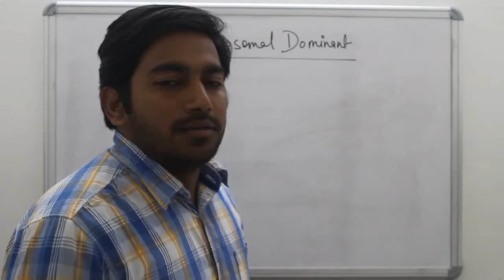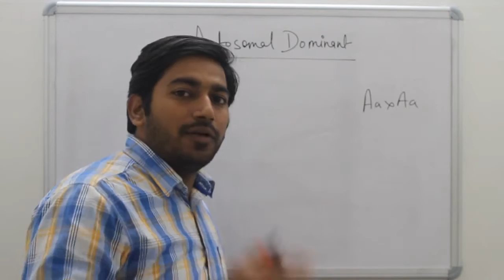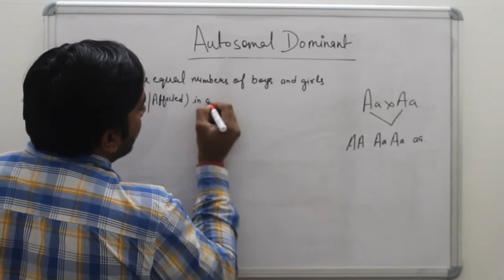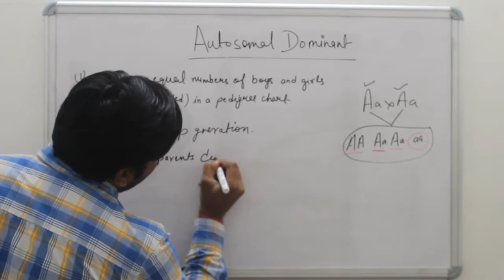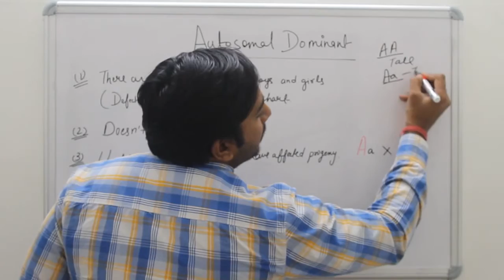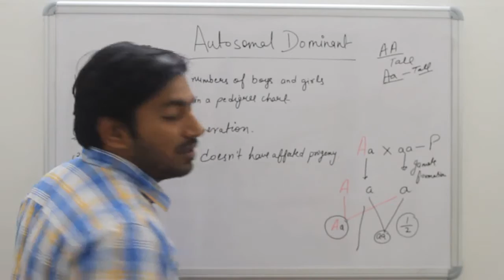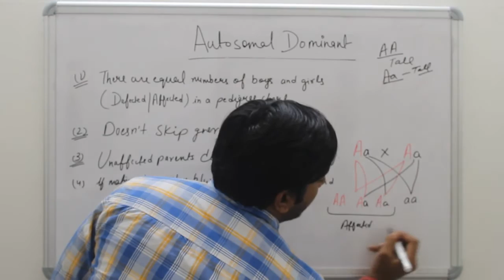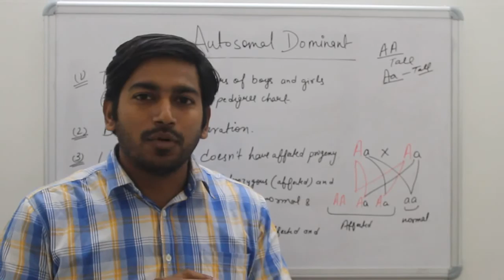part 2 pedigree analysis;autosomal dominant.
This video tells us about the autosomal dominant pattern followed by any character or trait.